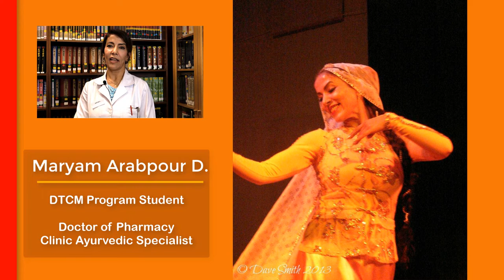Nurturing Dance for Healing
Find confidence in what you love; introduce it to others, and let your joy affect them positively.
"We often say in Ayurveda, if someone has a problem, even mental, emotional, you can bring music to their life; you can bring sound healing and movement. Patients with Parkinson, Alzheimers, even cancer patients; there are healing dances that you can always combine."~ Maryam Arabpour D.